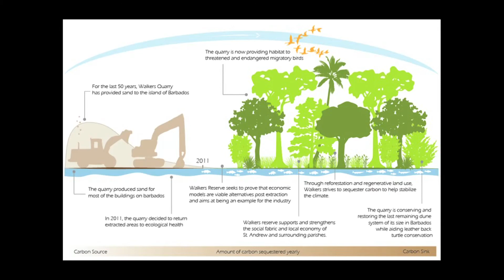Crafting the Fate of Our Inheritance | Ian McNeel | TEDxBridgetown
Ian McNeel inherited a sand quarry but he wanted to change the narrative, creating a story filled with possibilities and not limiting beliefs. He set out to regenerate 300 acres of land that has been quarried over the last 50 years; beginning a project that will have far reaching effects for our environment and our people.

Ian McNeel is a social entrepreneur, impact investor, permaculturalist and responsible business leader. Always challenging the limits of what’s possible,Ian has most recently been leveraging his 21 years as an entrepreneur and successful international business executive to lead the transition of Walker’s Sand Quarry into Walker’s Reserve. Walkers Reserve strives for food security, resource protection and climate resilience for the Island and the Caribbean region. Ian’s lifelong passion for environmental stewardship, youth education, organic food and agriculture, led him to Slow Food International and subsequently to the co-founding of Slow Food Barbados. Slow Food Barbados is a not for profit organisation which is helping to facilitate a reconnection to “good, clean and fair” food on the Island through its farm to table events, which connect organic growers to chefs and consumers and school garden initiatives reminding the youth where food comes from and how it’s grown.